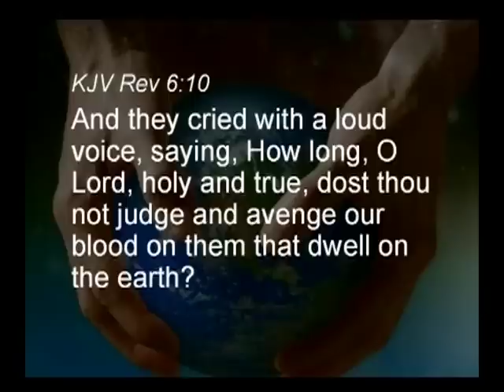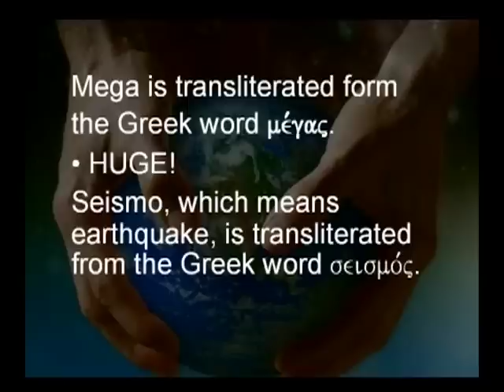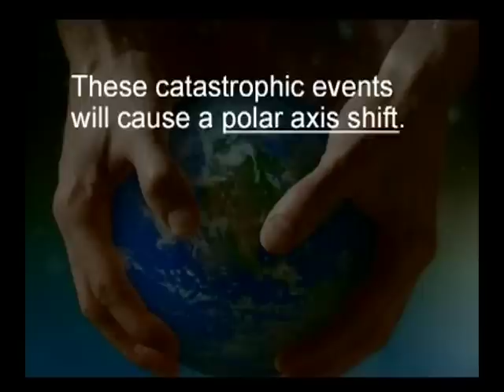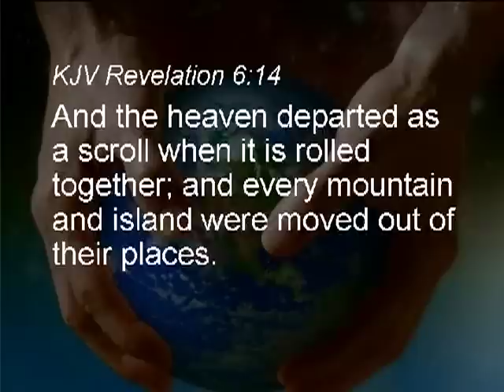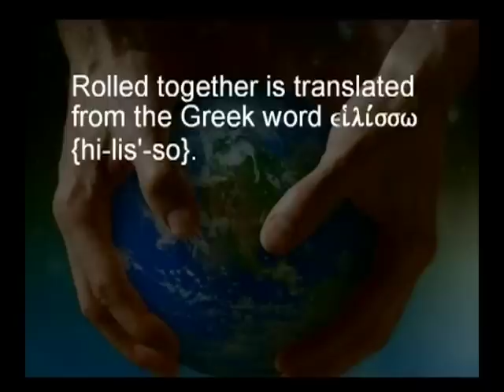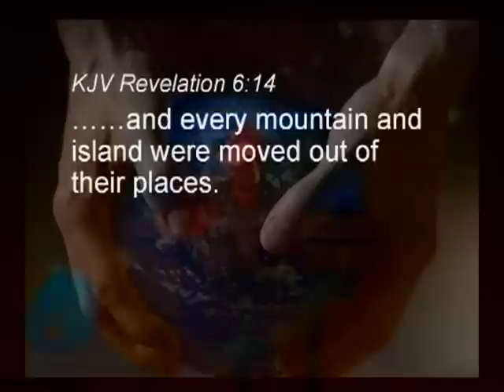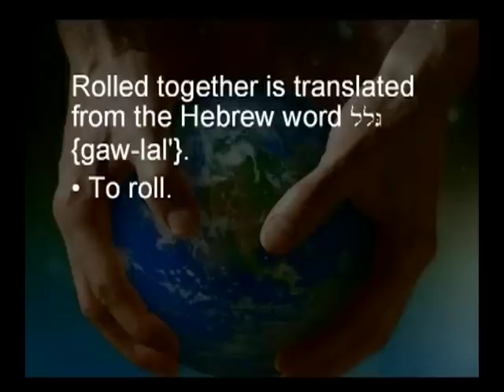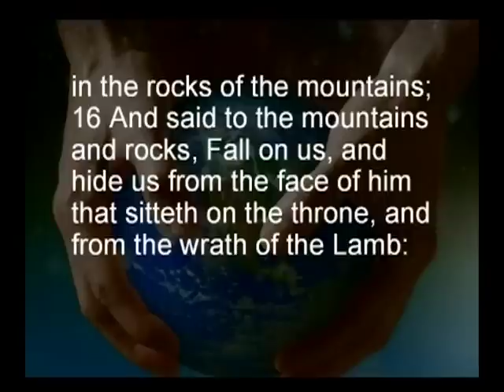Revelation Explained 27: Prerequisite for Jesus' Return (6:12-17) Pastor Allen Nolan Sermon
Book of Revelation explained by Pastor Allen Nolan is a teaching series on how to unravel the mysteries of the book of The Revelation. In part 27 of our 65 part Bible study, we examine what must happen for Jesus to return, in verses 12 through 17 of chapter 6. This serves as a great summary to the book of Revelation for those looking for a bible study on the book of Revelation as it is found in the New Testament. Allen Nolan is the Lead Pastor at Cornerstone Fellowship in Tahlequah, OK.
*CHAPTERS*

0:00 Recap of 26
2:18 Revelation 6:10
3:08 Revelation 6:12-17
5:32 'Great Earthquake' in Greek
5:45 'Mega' in Greek
6:03 'Seismo' in Greek
7:27 Revelation 6:13
14:50 Revelation 6:14
15:32 'Departed' in Greek
16:22 'Rolled Together' in Greek
22:57 'Moved' in Greek
24:28 Isaiah 34:4
24:57 'Dissolved' in Greek
25:55 'Rolled Together' in Hebrew
27:20 Isaiah 24:20
30:50 Revelation 6:15-16
35:27 Revelation 6:17
Welcome to the Cornerstone Fellowship with Pastor Allen Nolan YouTube channel! It’s all about
Jesus! On our channel, you’ll learn about the Bible, faith, and practical Christian living from
Pastor Allen biblically based sermons. We cover topics such as the end times, angels & demons,
Jesus and his role in our lives, Christianity vs. other faith traditions and many other in-depth studies of Scripture!